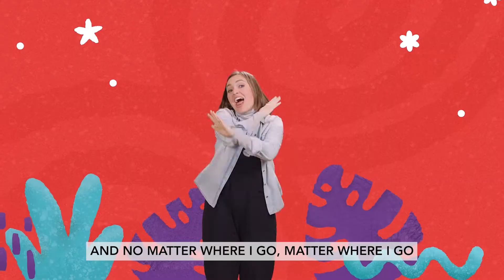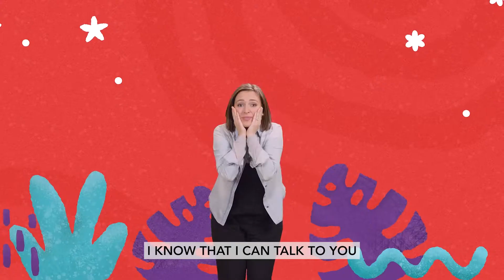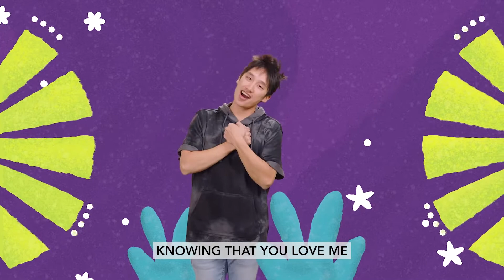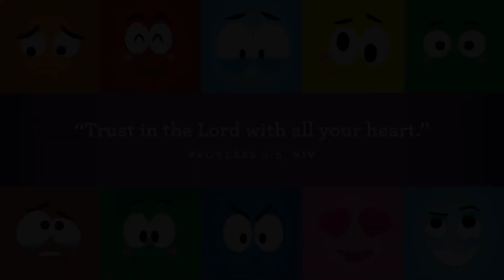ACC Preschool September 11th